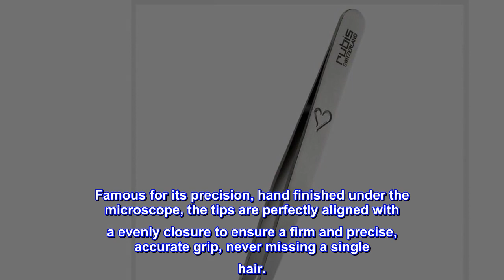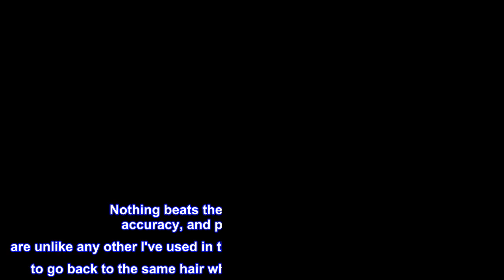Great product - Rubis Switzerland Slanted Tip Tweezer with a Heart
With Rubis, you never miss a hair! Completely manufactured in Switzerland, engineered for precision with the latest technology and hand finished with long trained traditional craftsmanship, repeatedly tested and controlled under the microscope in order to meet the highest standards.
Best surgical stainless steel. Rust and acid proof. This quality steel keeps it`s correct tension for ever. Rubis tweezers are easy to clean and disinfect with alcohol, peroxide or autoclave/not recommended for colored tweezers.
Famous for its precision, hand finished under the microscope, the tips are perfectly aligned with a evenly closure to ensure a firm and precise, accurate grip, never missing a single hair.
Rubis tweezers are created down to the last detail, without compromising on materials or workman`s ship, in a timeless design that sidesteps all fashionable and short lived trends. This return to real value is what Rubis consider to be the today`s luxury.
Rubis implements are famous for their design with more than 12 design awards. Pretty tools will bring more pleasure in our day-to-day lives. We wed form and functionality.
The best eyebrow tweezer!
I have owned Rubis slant tweezers for over 10 years. Nothing beats the quality of this tweezer: the accuracy, and precision to grasp the hair are unlike any other I've used in the past; it removes the hair without having to go back to the same hair when it slips like so many other tweezers.